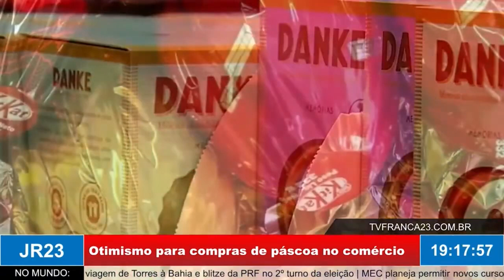Otimismo para compras de páscoa no comércio mais de 8 mil vagas de empregos temporários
Matéria do JR 23, edição de terça-feira, 4 de Abril de 2023.